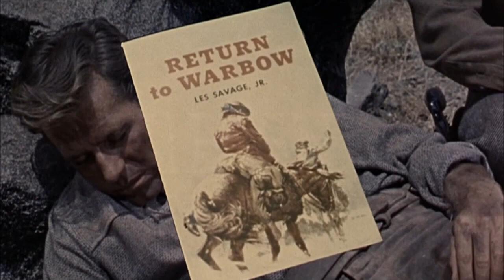Philip Carey, William Leslie | Best Action Western Movies - Full Western Movie English